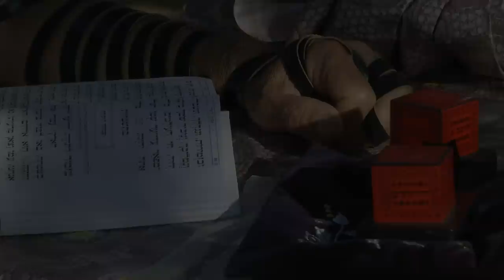קמפינג בית הלל